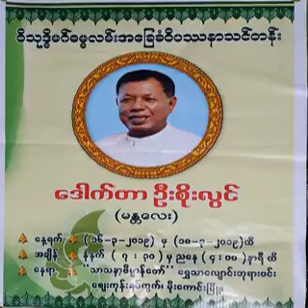၃၇၀။လက္ေတြ႔၀ိပႆနာ ပို႔ခ်ခ်က္ (7.11.16)